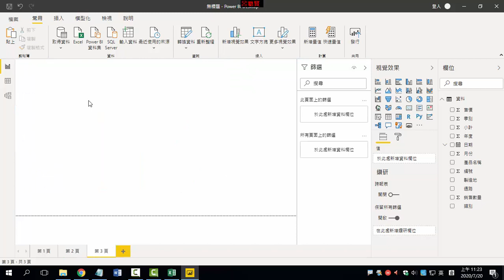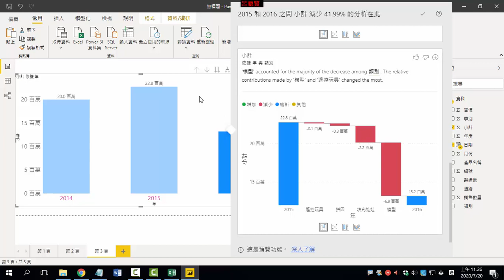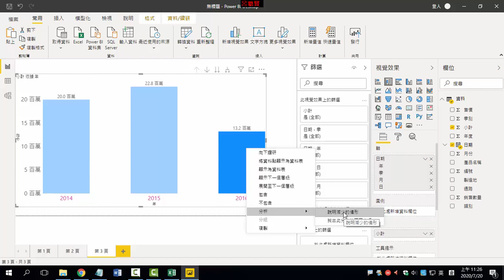B09 三個年度業績增加或減少的,分析表